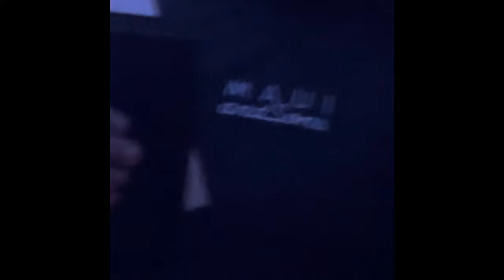Short clips of Joe Bonamassa in Rock Candy Funk Party with Tal Bergman, Ron DeJesus, Mike Merrit and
Rock Candy Funk Party is a jazz-funk band from Los Angeles, Ca. It was originally formed in by drummer Tal Bergman and guitarist Ron DeJesus, later adding guitarist Joe Bonamassa, bassist Mike Merritt and keyboardist Renato Neto making it the tightest and most original Jazz Funk band around.